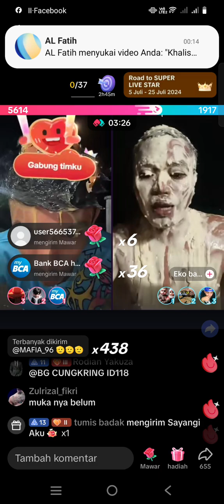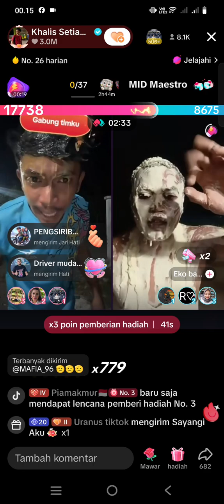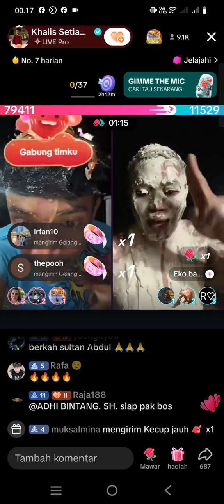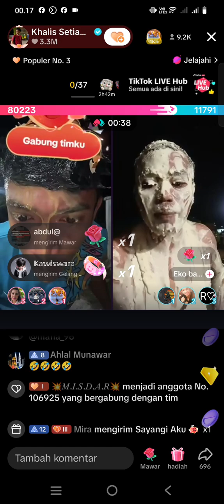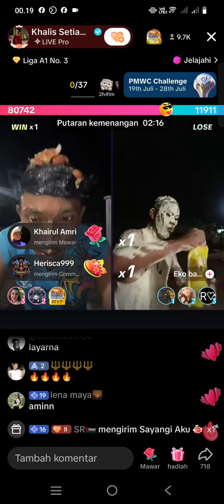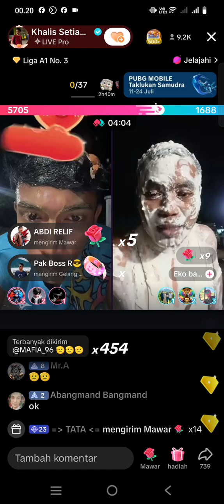KhaliS setiawan dan Eko PART 4